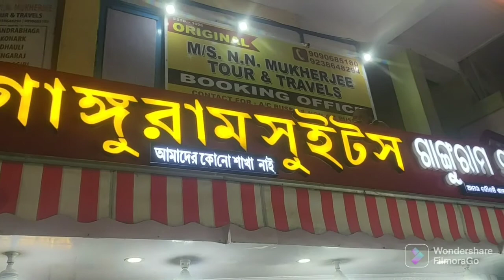পুরী day-3 .Full masti. bengali blog.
আজ কে পুরী তে তিন দিন।খুব মজা করে কাটালাম আজ কের দিনটা।